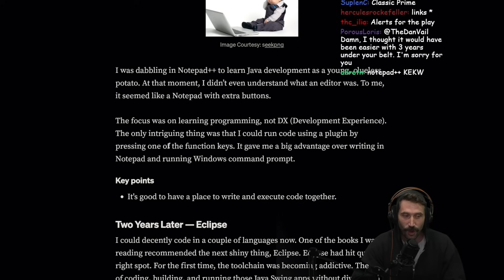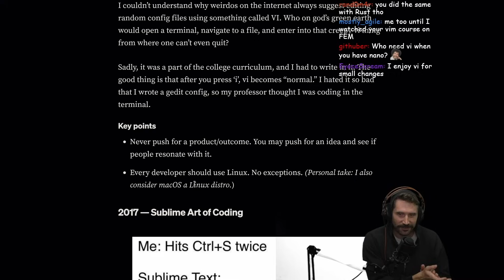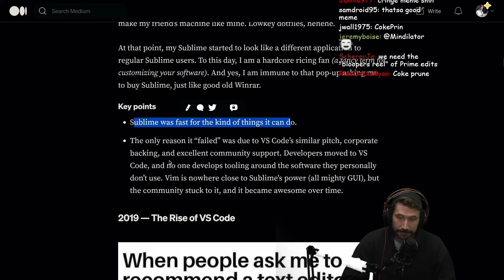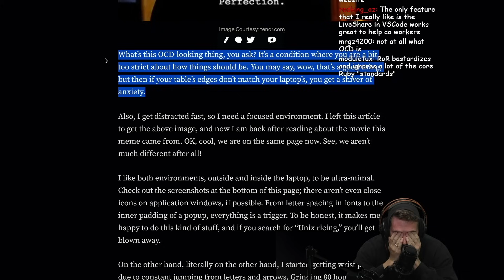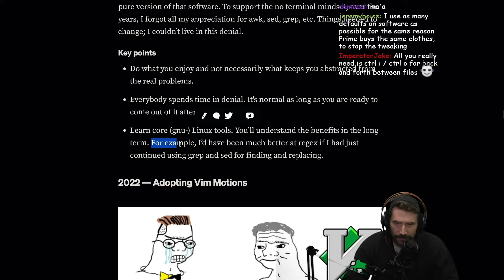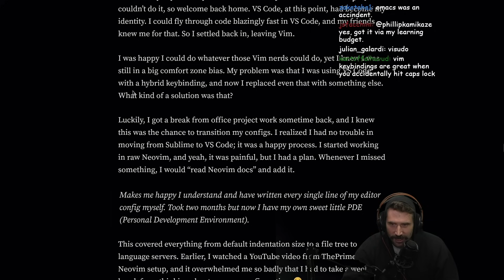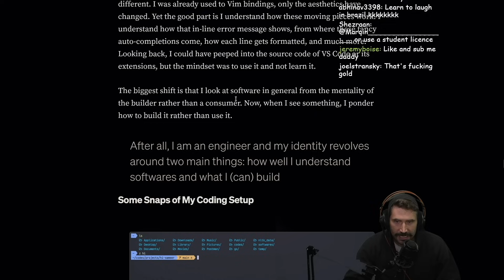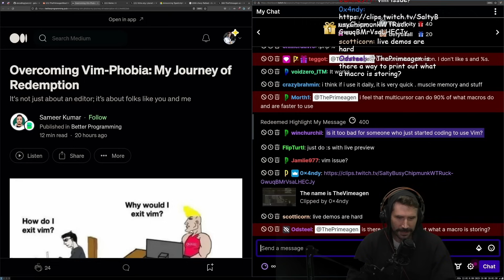From VSCode To Vim | Prime Reacts